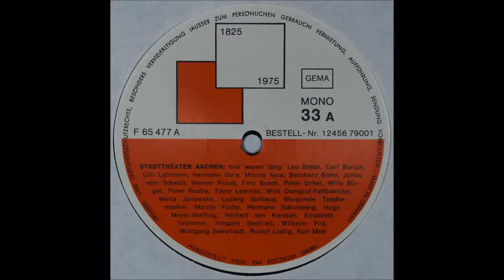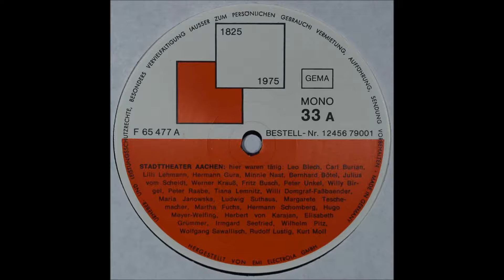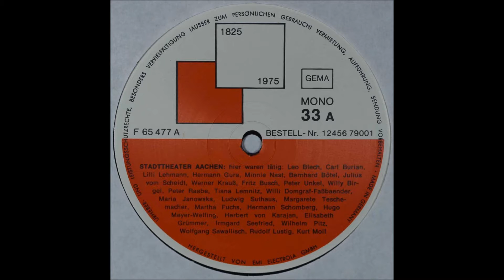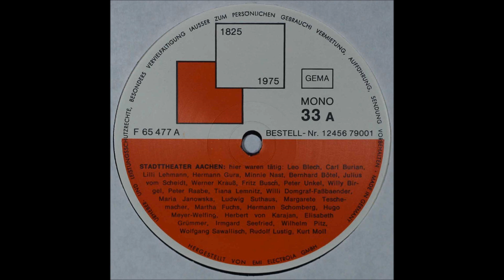150 jahre stadttheater aachen SIDE 1